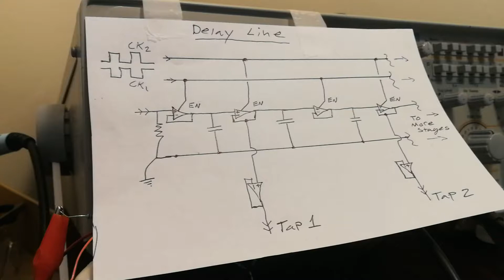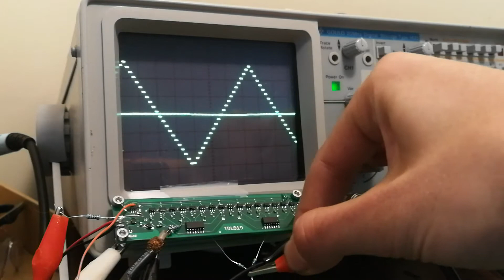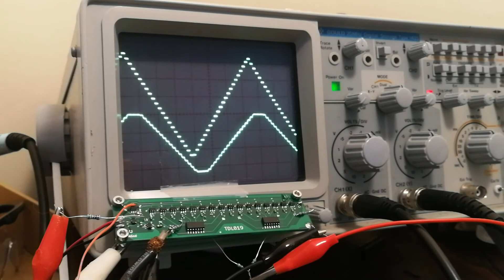Analog delay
demo of a tapped delay line